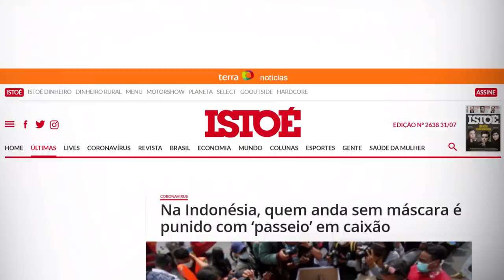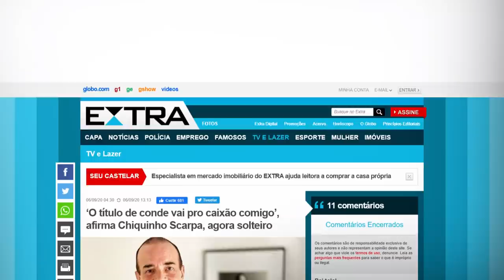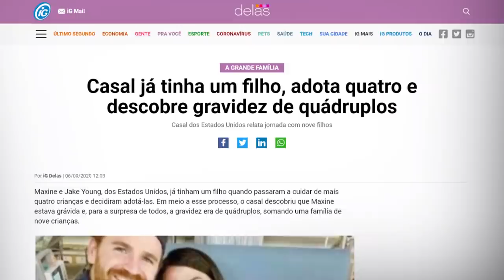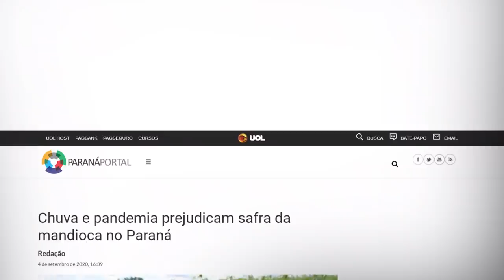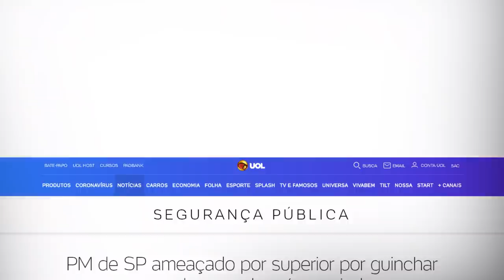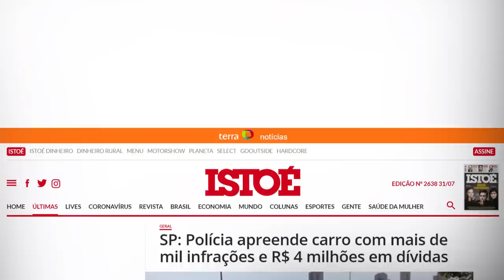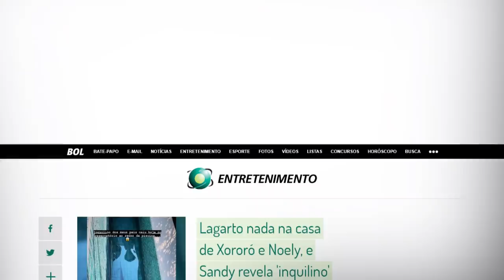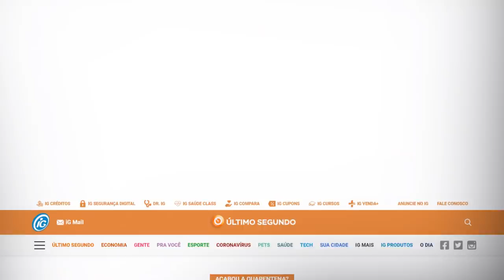NETO COMENTA WEBSURUBAS E DIZ QUE VAI ADOTAR FILHO | TUDO MENOS BOLA #20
Fala, garotinho! Aqui no meu canal do YouTube é dia de falar de tudo, menos de bola. Conversei com o Cascão sobre o que bombou na internet na durante a semana. Assiste aí, seus pé de rato.